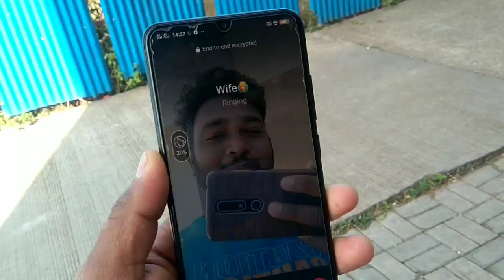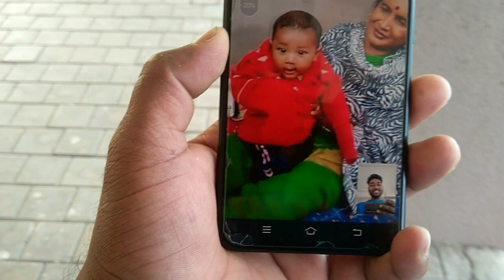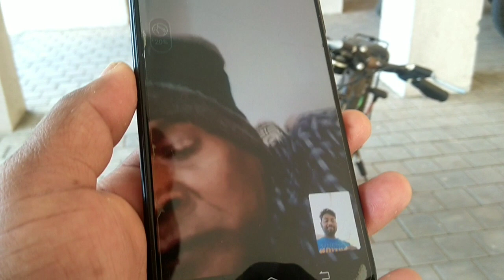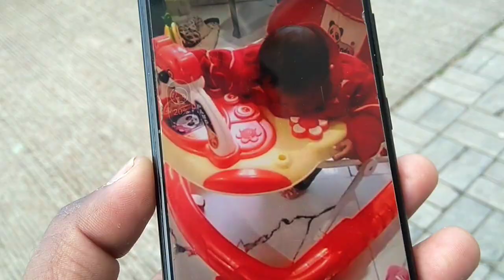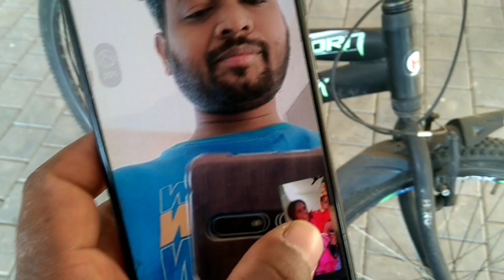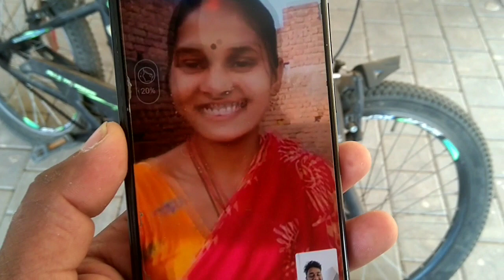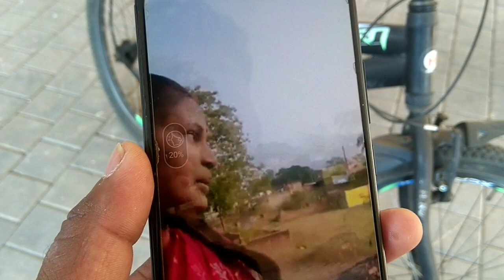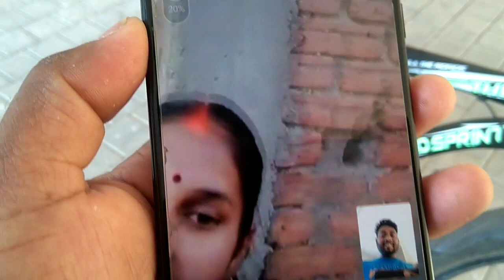अंतिम VLOG - ये हमारा साल 2023 का आखिरी व्लॉग था🥺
Dear फ़ैमिली,
In this Video, We shared the real life love story of every middle class family 🥺

Hope, You all are enjoying your life with whole family Members 😊